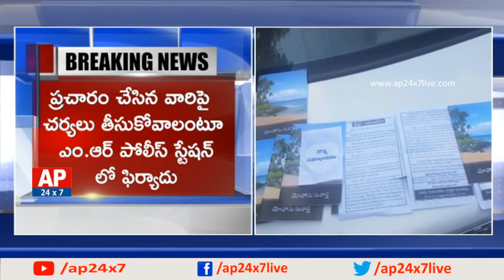Hindu Groups Slams On Christian Over Other Cast Campaign In Tirupati | AP24x7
Hindu groups slams on Christian over other cast campaigns in Tirupati. Thummalakunta Venkateshwara Swamy temple has become a spot for Christians to make religious propaganda on people as Christmas festival is nearby. They have distributed Bible's at everyone's home.